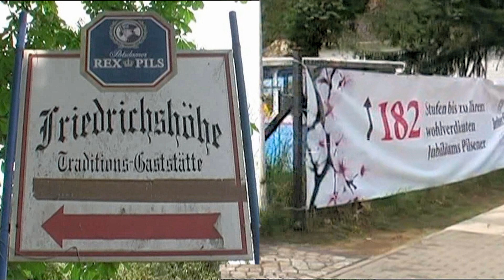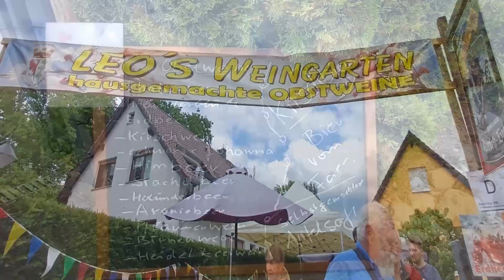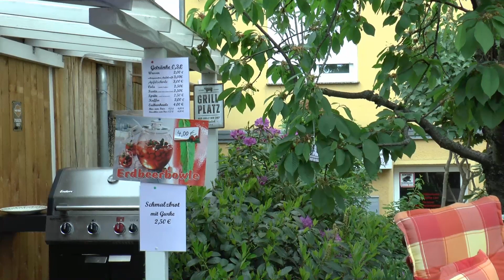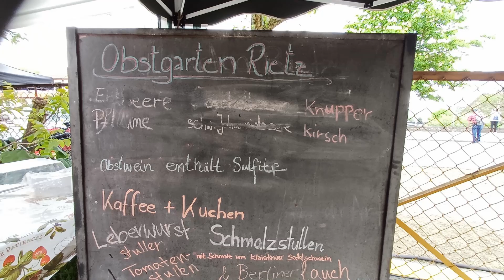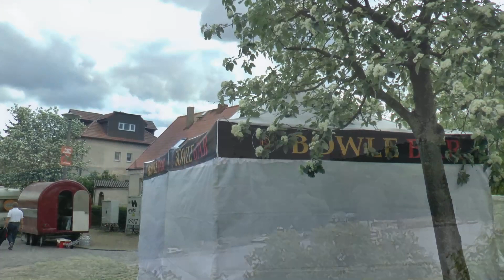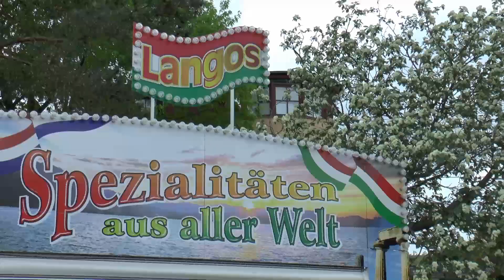Blütenfest 2024 Werder _ Feierabendbesuch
Feierabendler besuchen am 3.Mai 2024 das 145.Blüenfest in Werder/Havel